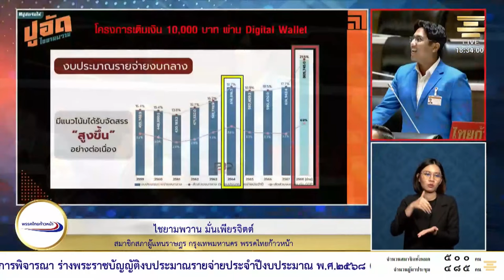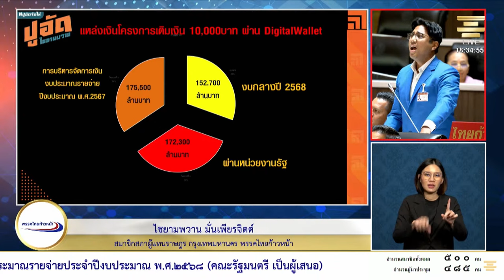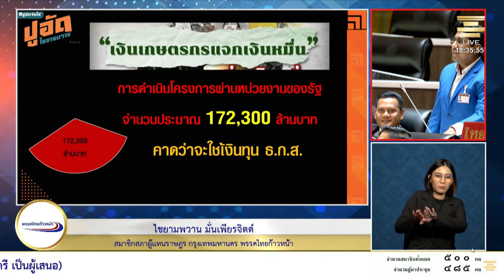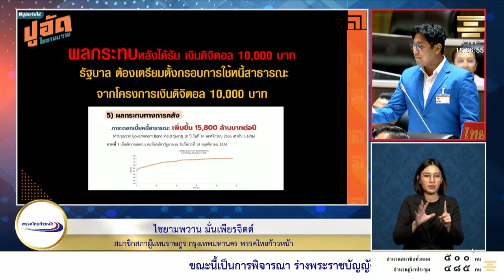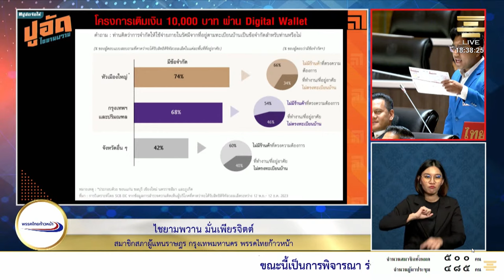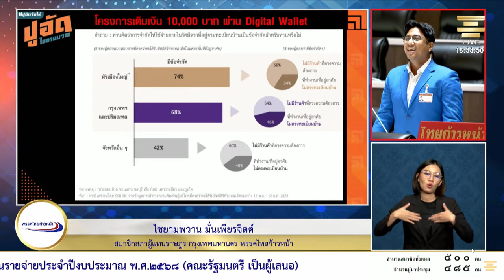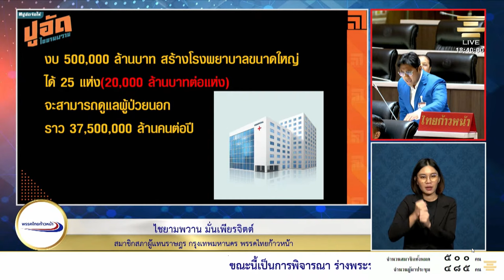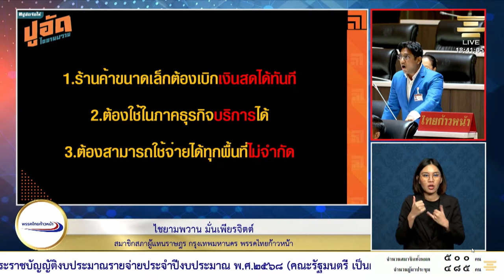'ไชยยามพวาน มั่นเพียรจิตต์' : เติมเงิน 10,000 บ. ผ่าน Digital Wallet | 19 มิ.ย. 67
"รู้ว่าเสี่ยงแต่คงต้องขอลอง รู้ว่าเหนื่อย"
"แต่อยากได้ของที่อยู่สูง ยังไงต้องขอลองดูซะทีนะจ๊ะ"
วันที่ 19 มิ.ย. 67 ไชยยามพวาน มั่นเพียรจิตต์ สส.พรรคไทยก้าวหน้า อภิปรายร่าง พ.ร.บ. งบประมาณประจำปีงบประมาณ 2568 โดยอภิปราย เน้นในเรื่องของโครงการเติมเงิน 10,000 บาท ผ่าน Digital Wallet เพื่อกระตุ้นเศรษฐกิจและสร้างความเข้มแข็งของระบบเศรษฐกิจ 152,700 ลบ.
ไชยยามพวาน เสนอแนวทาง รัฐบาลควรจะพิจารณาความคุ้มค่าของการนำงบประมาณ 500,000 ล้านบาท ไม่ใช้ลงทุนในโครงการที่จะแก้ปัญหาเชิงโครงสร้างและยกระดับศักยภาพทางเศรษฐกิจของประเทศในระยะยาว ถ้าจะผลักดันนโยบายจริงๆ คือ 1. ร้านค้าขนาดเล็กต้องเบิกเงินสดได้ทันที  2. ต้องใช้ในภาคธุรกกิจบริการได้ และ 3.ต้องสามารถใช้จ่ายได้ทุกพื้นที่ไม่จำกัด"